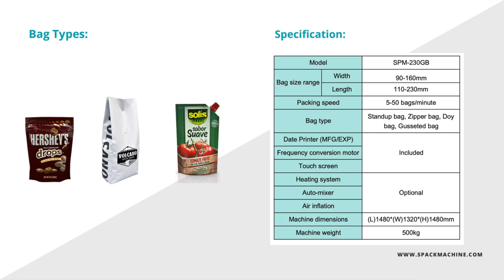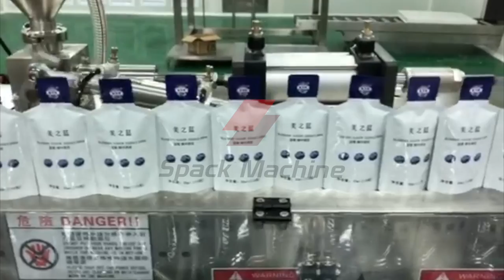How to package liquid cosmetics in bottle doypack sachet | Premade bag packaging machine